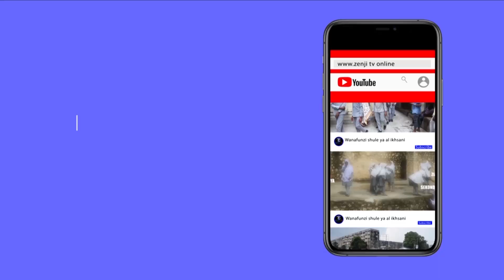PONDEZA AKONGA NYOYO ZA WANANCHI CHUMBUNI ACHIMBA KISIMA KIKUBWA KUTATUA CHANGAMOTO ZA KUKOSEKANA HU